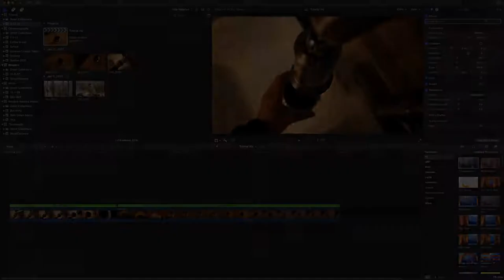SIMPLE Speed Ramp Transition Tutorial - FCPX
Want to spice up your cinematic transitions? Here's a simple tutorial on how to speed curve two of your clips to make a smooth transition! Hope you enjoy!

Note: This is a quick tutorial for anyone who wants a straightfoward answer and not a full-on Skillshare course.